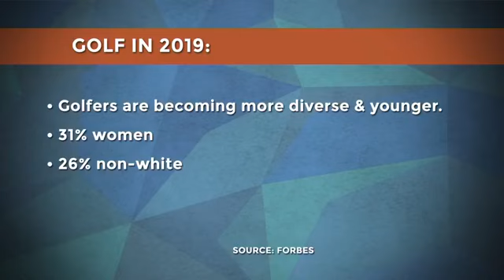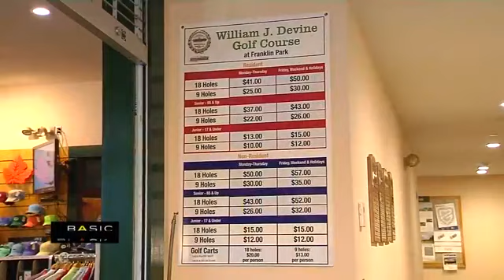Sekou on WGBH's Basic Black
WGBH's Basic Black on the topic of diversity in golf